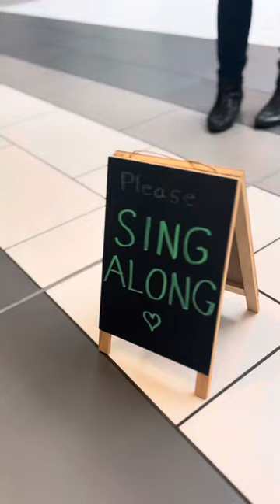Imagine by John Lennon - Flash Mob Singalong at Woodgrove Mall, Nanaimo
What fun! Thanks for filming, Hans Christian Photography! A song of peace right before Christmas, at Woodgrove Mall, Nanaimo.